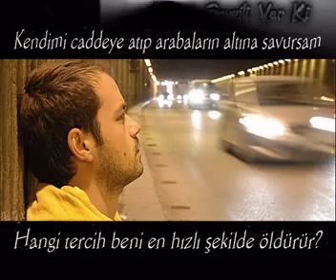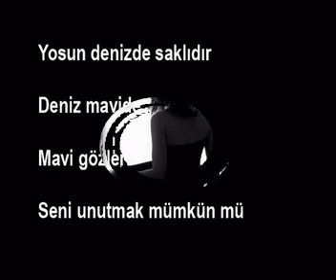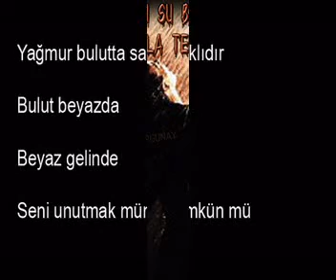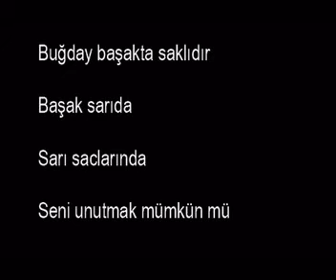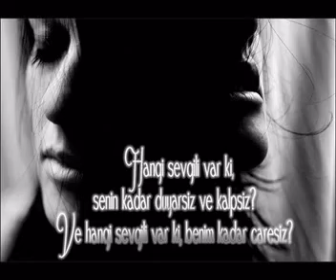vahna köyü YUSUF HAYALOĞLU ANISINA RADYOYEDi24.COM